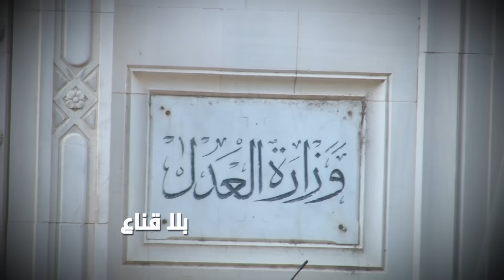ملفات فساد صاادمة يكشفها نقابي في االمباشر..بلغت عن نصف ألف شخص حامل لشهادة مزورة وأنا في خـ ـطر !!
ملفات فساد صاادمة يكشفها نقابي في االمباشر
كل من بلغ عن الفساد في خـ ـطر بينما الفاسدون في استثراء